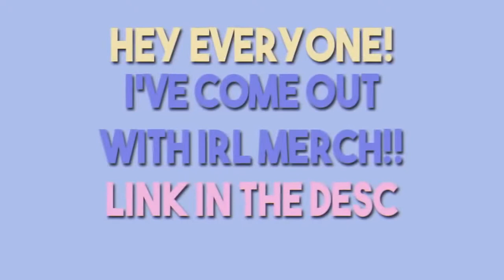The BEST Mansion On Bloxburg Subscriber JH - Beautiful Luxury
And on this channel, I will be showcasing many of the BEAUTIFUL and LUXURIOUS properties found here in the world. I will be doing various luxury home tours, luxury mansion tours, luxury hotels etc, and so many. I have made it my mission to provide my viewers with BRAND NEW weekly content at the highest quality production possible. Thank you so much for taking the time to view/check out my content! I am honored to introduce series of most beautiful and luxurious homes and mansion, hotels to millions of viewers worldwide.